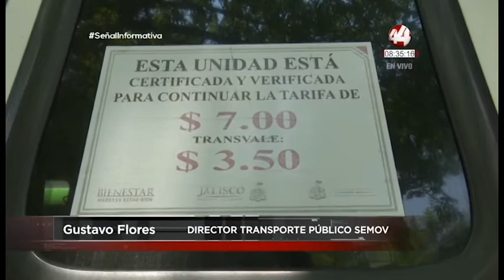Choferes de la ruta 626 planean incremento a la tarifa de $9 pesos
Nuestro compañero @IpvegaPerez  da detalle sobre la situación que presentan los choferes de la ruta 626 y el anuncio del incremento a la tarifa a 9 pesos, considerado como cobro irregular.